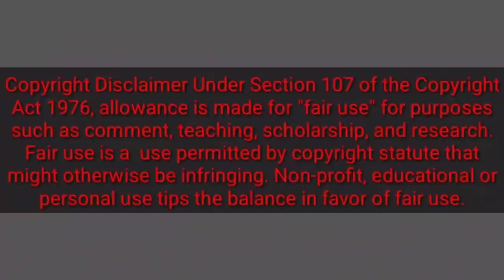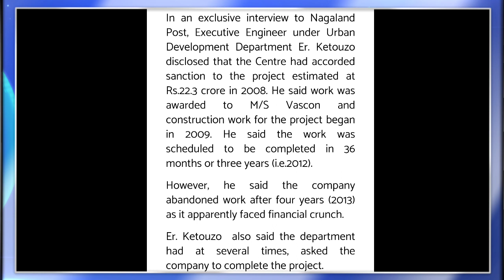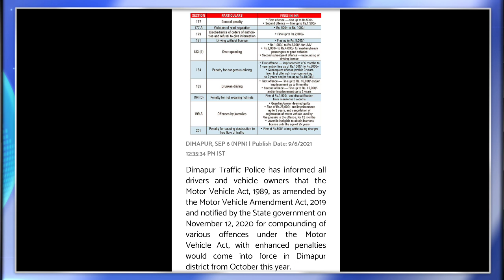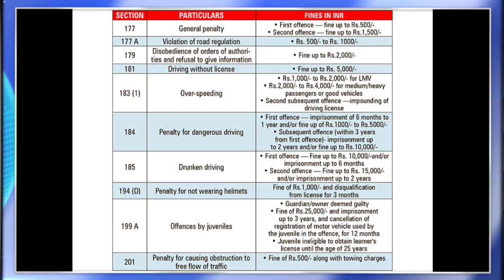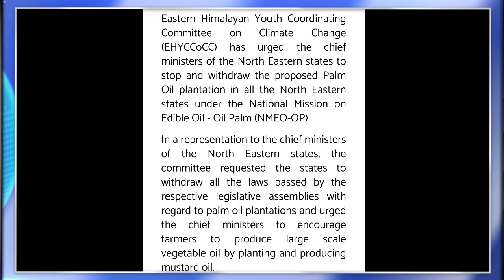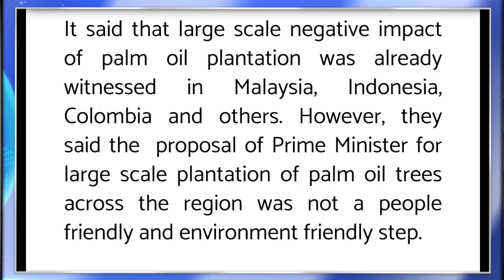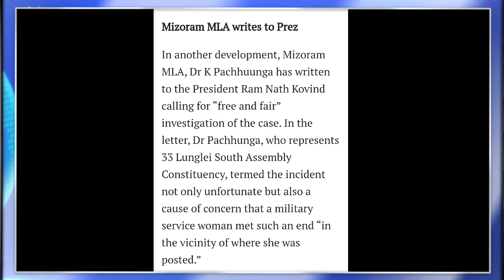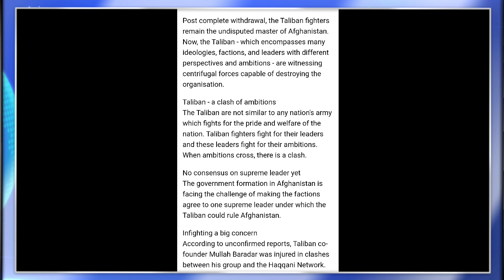Ep 470:PRIME TIME WITH YIMKHONG IN NAGAMESE 7TH SEPTEMBER 2021 | YIMKHONGTV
All the sources names are displayed/shown in the video as a Courtesy.